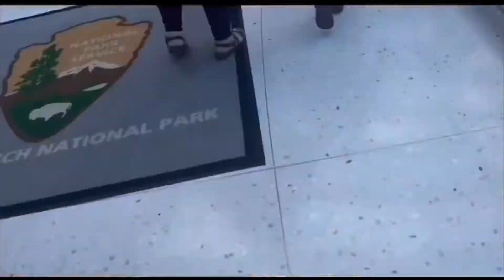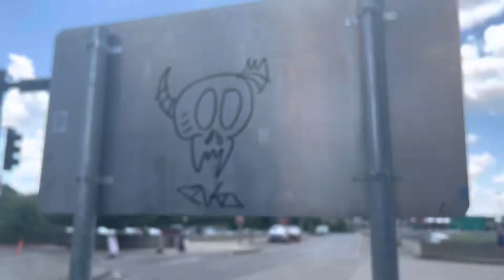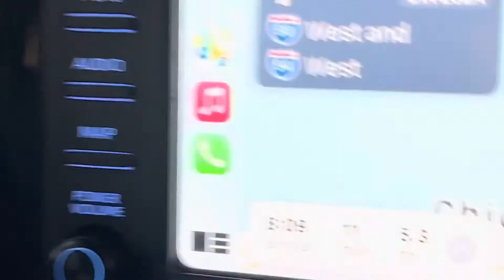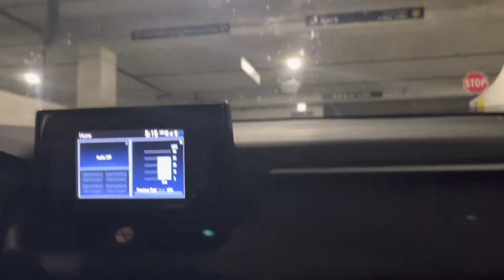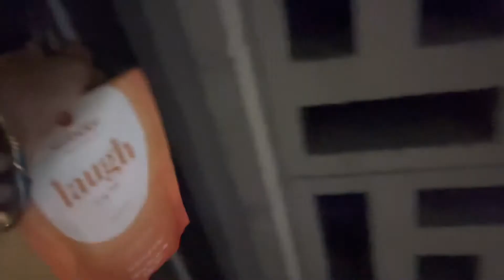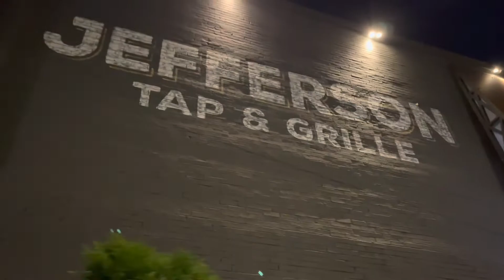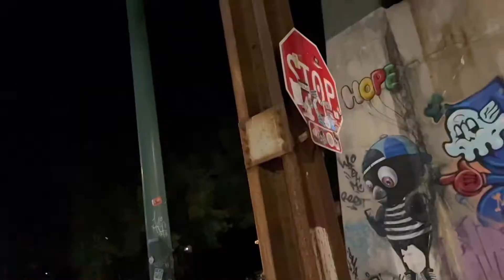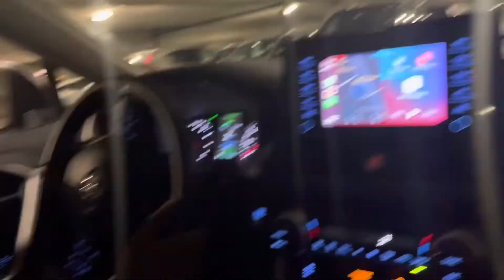Road Trip part 2: Come to the top of the arch with me + St. Louis to Chicago! 🤩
I am so happy to have a new video out for y’all & plan to have plenty more on the way! I hope you all enjoyed this travel Vlog. Thank y’all for the continued love & support it’s very appreciate & doesn’t go unnoticed.

Let me know what you wanna see more of.

Shop Hair: Valentinohairco.com

PERSONALS :
•Snap: Lele.slays

V A L E N T I N O  H A I R:
•TikTok: Valentino Hair Co.
•Snap: valentinohairco

Shop Hair: Valentinohairco.com